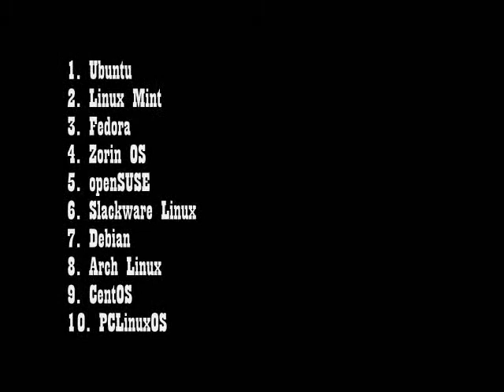Top 10 Linux Based OS (VIDEO)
U can see video Top 10 Linux Based OS on Z TOP10 Ratings channel.